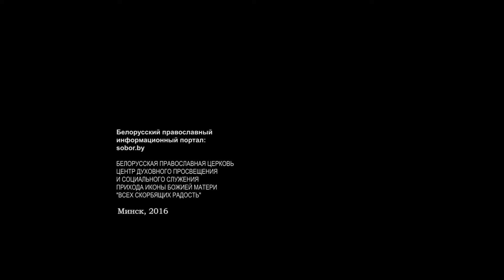ПРЕСТОЛЬНЫЙ ПРАЗДНИК В МИНСКОЙ ЕВФРОСИНИЕВСКОЙ ЦЕРКВИ. 06.06.17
Проповедь настоятеля минского прихода храма иконы Божией Матери «Всех скорбящих Радость» протоиерея Игоря Коростелева в престольный праздник Евфросиниевской Церкви.